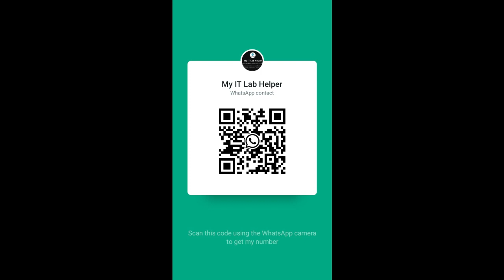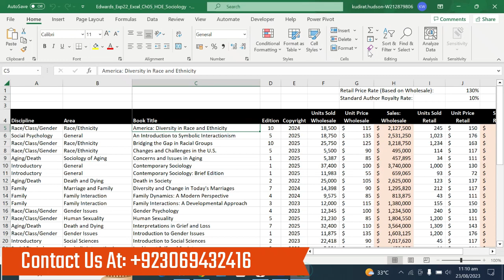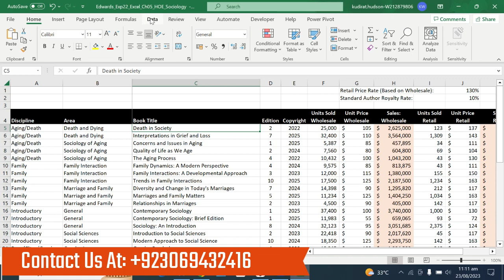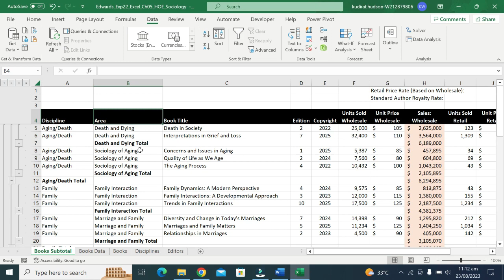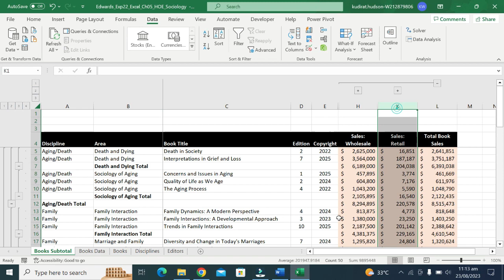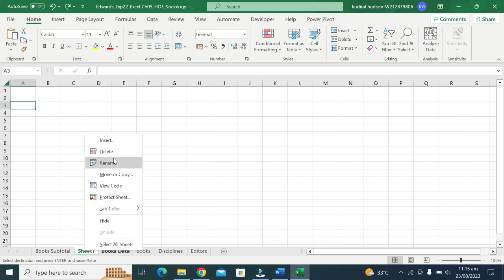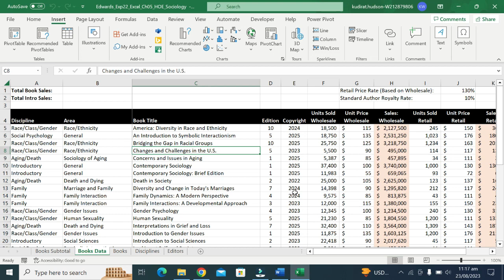Exp22_Excel_Ch05_HOE - Sociology 1.1-1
@MyITLabHelper Exp22_Excel_Ch05_HOE - Sociology 1.1-1

SAM Keywords Ch6IndependentProject Simnet independentproject4-6

Access Module 8 SAM Project B Access Module 1 SAM Project A

Integrated Project_1 - Laundry Proposal

COMPREHENSIVE FINAL EXAM (2HR

60Qs)

sment Academics

Hammock

onanza

Exp19_Word_Ch01_HOEAssessment_ exp19 word ch02 cap assessment personal finance

Research

Retirement

ulture

moke

adio

maintenance

6:07
[9:59 AM, 8/2/2023] Hasseb Malik: Excel Module 10 SAM ProjectA Excel Module 10 SAM 1A

Access Module 9 SAM Project B Access Module 8 SAM Project B

Access Module 1 SAM Project A Access Module 2 SAM Project A

LaundryUProposal

60Qs)

Insurance Claims 1.1

sment AutoSales

sment Movies

nt Exp22_Excel_Ch02_Cumulative

Garten Furniture_Instructions.docx

Garten Furniture

cal

sment

ture_Sales